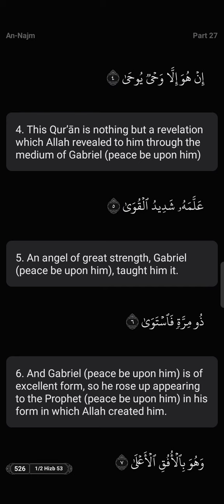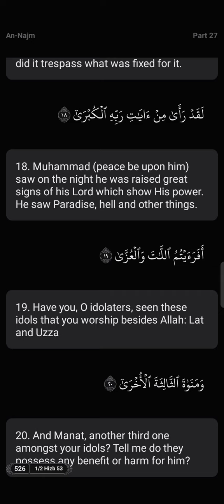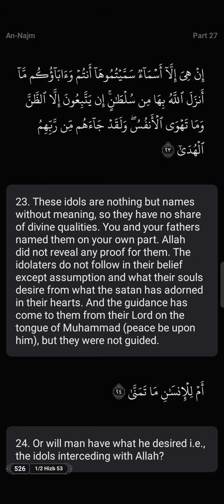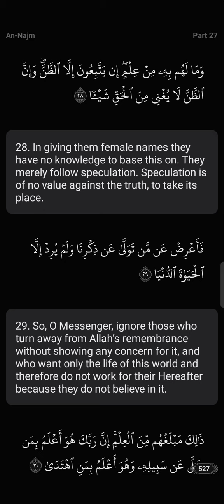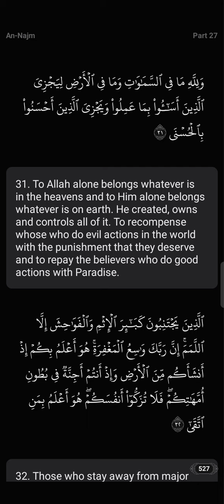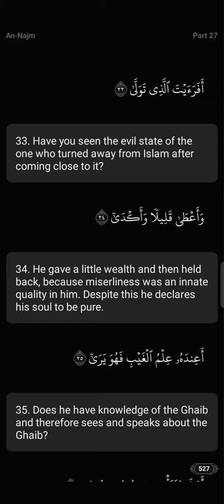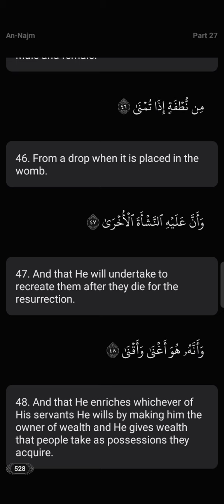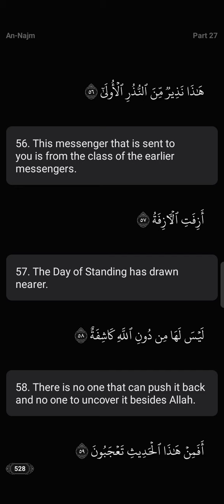Listen Qur'an Recited Surah An-Najm Abdullah Ghailan Juz 27 Surah 53 62 Verses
Ebook
Translation of the meaning of Noble Quran
Listen and download Quran recited by Abdullah Ghailan
Teaching The Correct Recitation Of The Qur'aan-it Is Now Possible For You To Learn The Correct Recitation Of The Noble Qur'aan By Listening To Expert Reciters Online At Any Time.
An AI that catches your Quran recitation mistakes live. Anytime. Anywhere.Mistake Detection and more is now finally here!Download Tarteel, your new QuranCompanion, and see similar-verses, past-mistakes, play back your old recitations, and more!
Tafsir Ibn Kathir(Increase your Qur'anic understating with the world renowned Tasfir written by Imam Ibn Kathir)
The Easy Qur’an’: Interpretation in
Simple English
Juz 1 to 5
ENGLISH TRANSLATION OF THE MEANINGS OF THE HONORED QURAN
Translation of the Meanings of The Noble Quran in the English Language